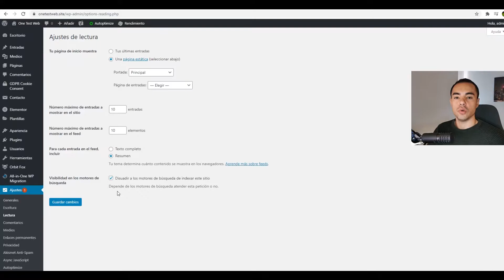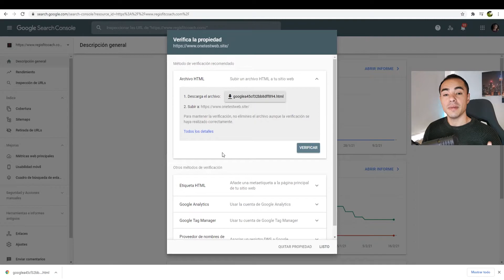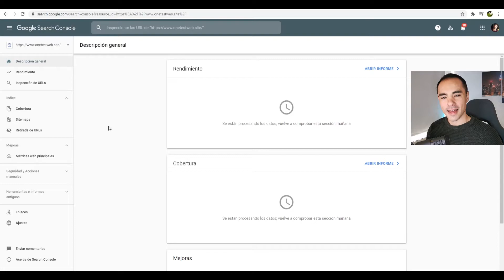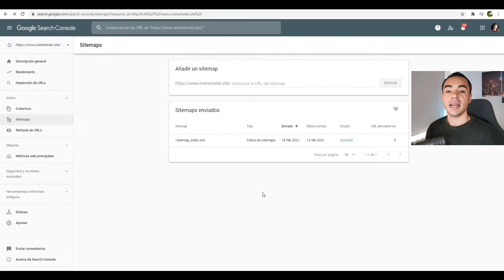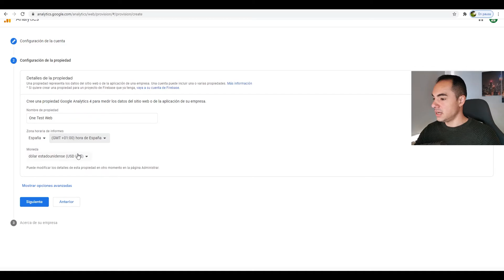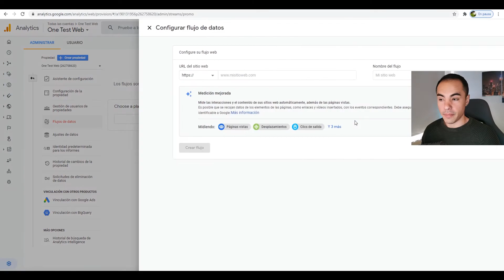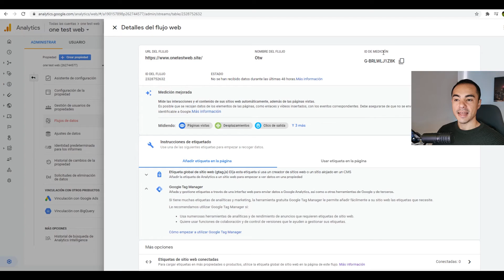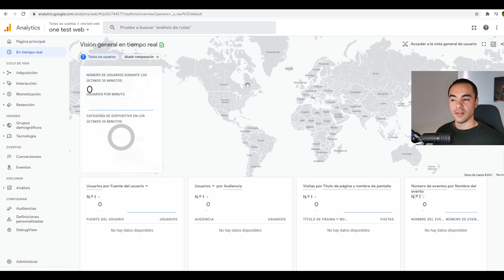✔️ Cómo INDEXAR mi PÁGINA WEB en GOOGLE 2024 | Cómo aparecer en google | Curso de Wordpress #9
📈 Haz que tu Página Web aparezca en los resultados de búsqueda de Google indexando tu web con Google Search Console y analiza tu tráfico con Google Analytics.
Aprende a como indexar mi pagina web en google wordpress.